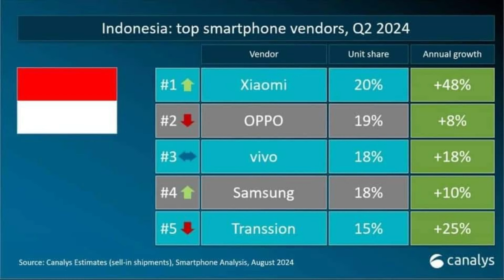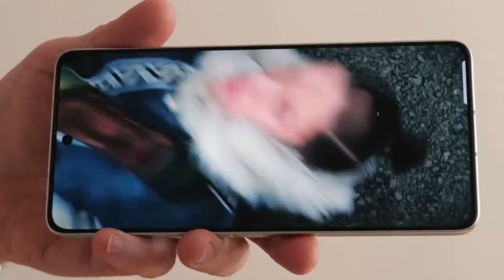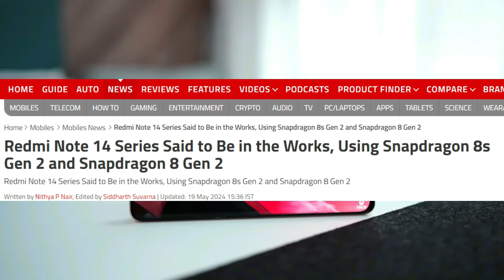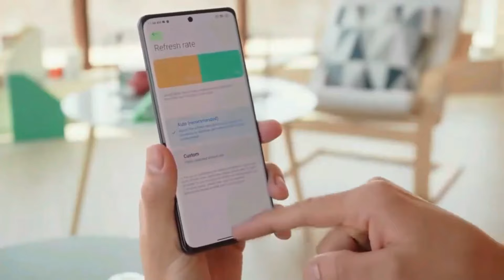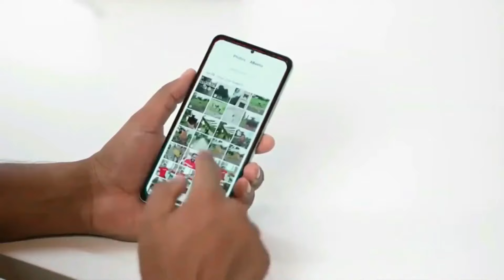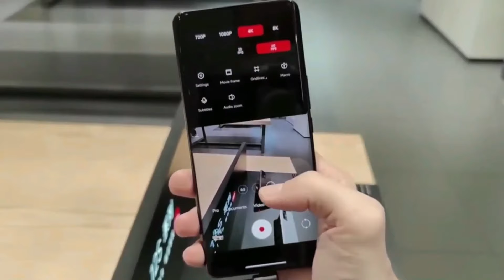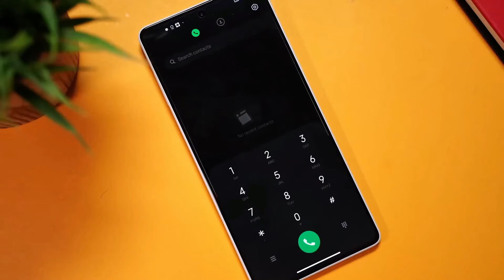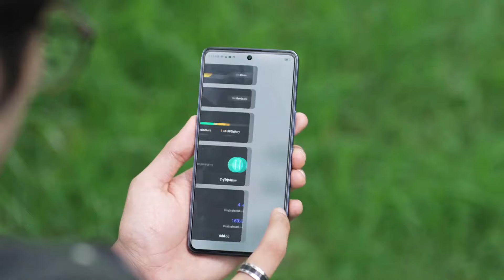RAJA BARU DARI XIAOMI!! REDMI NOTE 14 PRO 5G - SIAP HADIR PUNYA UPGRADE SIGNIFIKAN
Redmi Note 14 Pro siap memanjakan penggemar smartphone di Indonesia dan China dengan desain baru yang menggoda. China akan menjadi negara pertama yang menyambut kedatangan ponsel ini sebelum merambah ke pasar-pasar global lainnya.